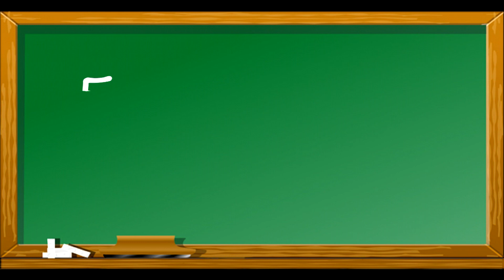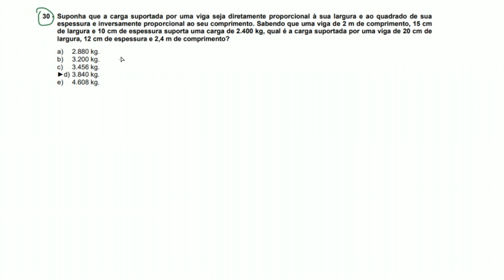Resolução Vestibular UFPR 2019 - Questão 30 - Passo a Passo - Razão e Proporção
⏩ Nesta aula temos a resolução de um exercício do vestibular da UFPR 2019. Mais precisamente da questão 30.

📐 Esta questão envolve conceitos de matemática básica, razão e proporção, diretamente proporcional, grandezas proporcionais.

✅ O objetivo desta aula é que todos consigam compreender como o exercício e resolvido.

✅ Críticas construtivas são sempre bem vindas.

📢 Se você gostou da aula, deixe seu 'like' para ajudar a gente. Compartilhe essa aula com seus amigos, para que mais pessoas possam conhecer o canal. Tudo isso é muito importante para nós. Obrigado.

30 - Suponha que a carga suportada por uma viga seja diretamente proporcional à sua largura e ao quadrado de sua espessura e inversamente proporcional ao seu comprimento. Sabendo que uma viga de 2 m de comprimento, 15 cm de largura e 10 cm de espessura suporta uma carga de 2.400 kg, qual é a carga suportada por uma viga de 20 cm de largura, 12 cm de espessura e 2,4 m de comprimento?
b) 3.200 kg.
c) 3.456 kg.
►d) 3.840 kg.
e) 4.608 kg.